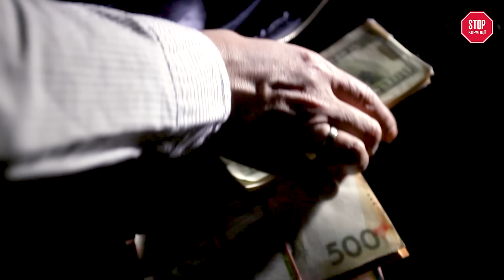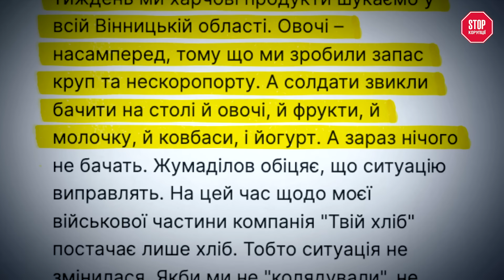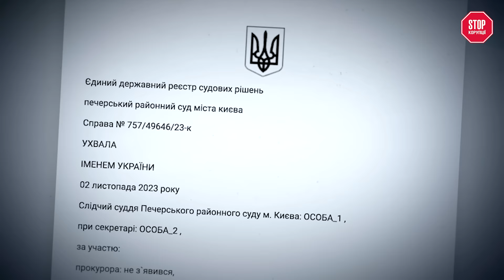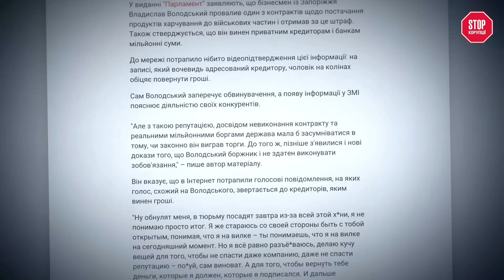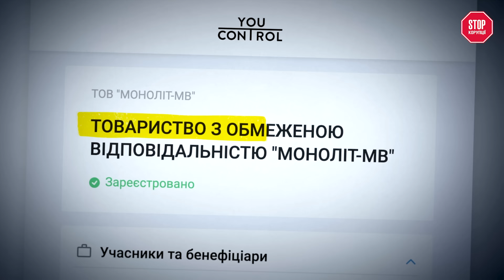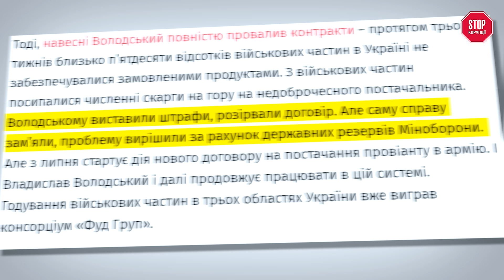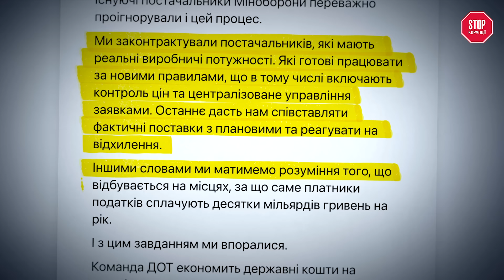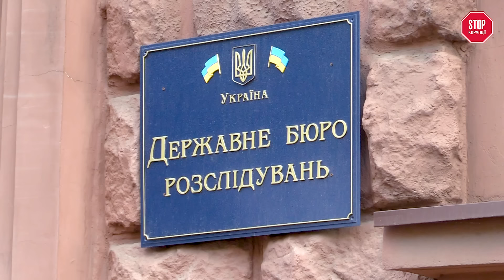Борг, який не повернули: хто насправді причетний до зриву постачань продуктів для ЗСУ? | СтопКор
Як працюють корупційні схеми під час війни? Чому наші захисники залишаються без необхідного харчування, в той час як певні люди наживаються на багатомільйонних контрактах? У цьому відео ми розкриємо деталі історії, яка показує, як звичайні постачальники, що мали забезпечувати армію, насправді підводять країну та заробляють на цьому мільярди. Ви дізнаєтеся, як одна компанія зуміла укласти контракти на мільярди гривень, а потім зірвати постачання, залишивши військових без їжі. І це не просто випадковість — за цим стоять цілі схеми, які допомагають уникати відповідальності й збагачуватися за рахунок державного бюджету. Це розслідування покаже вам, як діють ці схеми, хто за ними стоїть і чому винні досі не покарані.